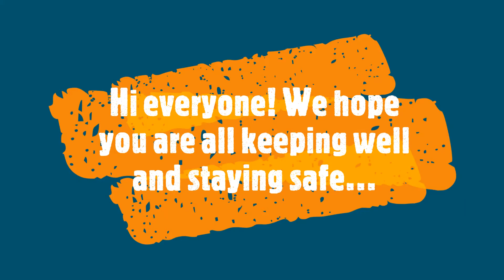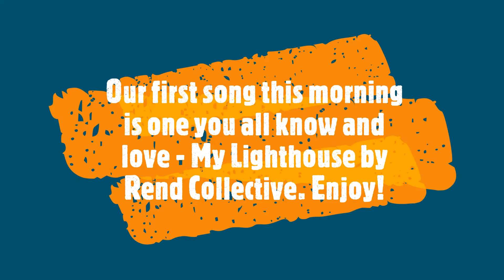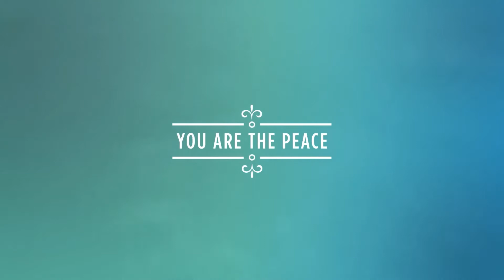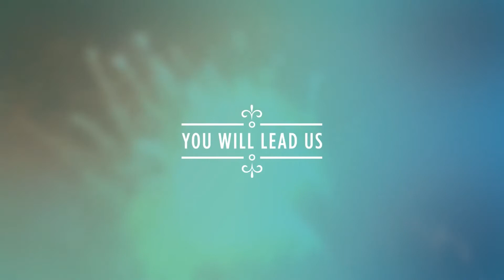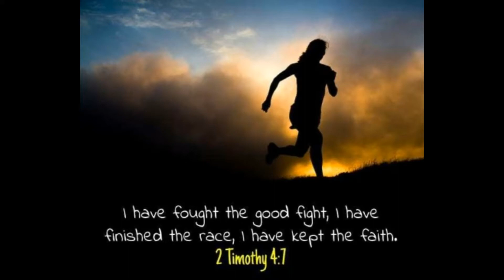Senior SS March '21